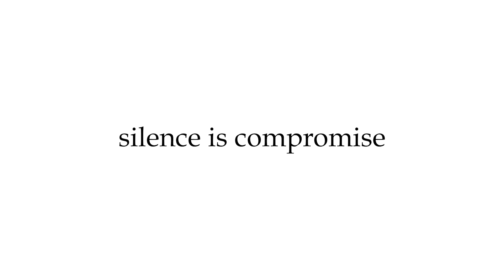ബ്രഹ്‌മപുരം തീപിടിത്തം: വീണാ ജോര്‍ജിന്റെ നേതൃത്വത്തില്‍ ഉന്നതതല യോഗം ചേര്‍ന്നു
ബ്രഹ്‌മപുരം തീപിടിത്തില്‍ മന്ത്രി വീണാ ജോര്‍ജിന്റെ നേതൃത്വത്തില്‍ ഉന്നതതല യോഗം ചേര്‍ന്നു. ആരോഗ്യ പ്രവര്‍ത്തകര്‍ വീടുകളിലെത്തി സര്‍വേ നടത്തും